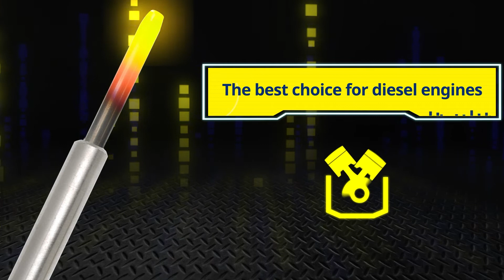Glow plugs | Spare parts